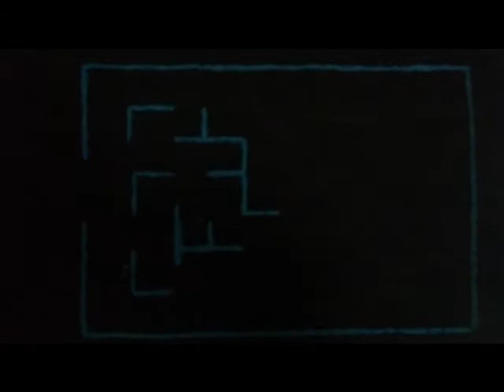comecocos.1ºpartewmv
STOP MOTION PLASTILINA